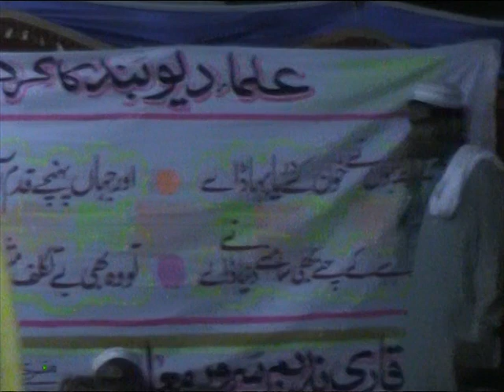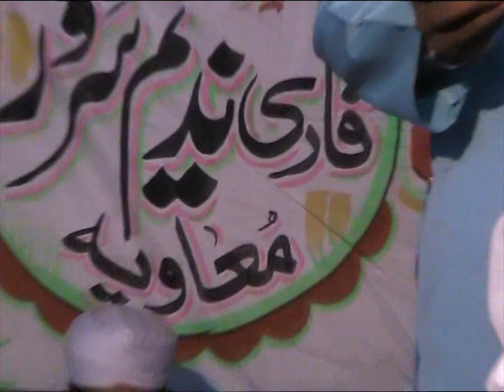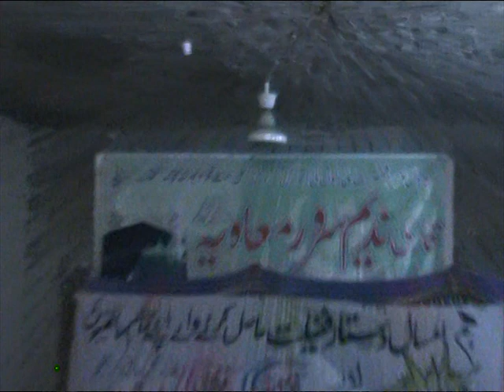Dr Abdul Qadar Shaheen New Naat Kabay Ki Ronaq Allah Hu Akbar